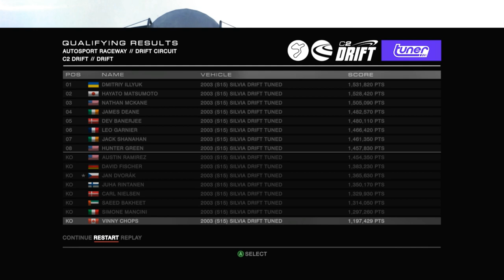Let's Play Grid Autosport - EP06 - Dorifto!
Back for another GRID adventure!